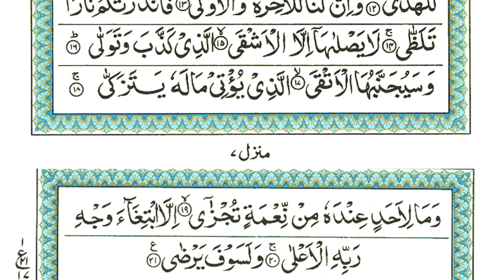Surat Al-Layl (The Night) | By Sheikh Atta Ur Rahman | سورة الليل 92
Surah Al-Lail is the 92nd chapter of the Quran and has 21 verses. It is a Meccan surah and primarily deals with the power and majesty of God, and the ultimate end of the world. The surah begins by describing the night and its darkness, and then goes on to remind the reader that God is the creator of the night and the day. It also stresses the importance of being aware of the passing of time and how it is a reminder of our mortality. The surah also talks about the coming of the Day of Judgment, and the need for people to be prepared for it. It also encourages people to reflect on the signs of God in nature and in the world around them, and to use this reflection as a means of developing a deeper understanding and appreciation of God.

𝐅𝐚𝐦𝐨𝐮𝐬 𝐒𝐮𝐫𝐚𝐡 : shorturl.at/egUX9
𝐂𝐨𝐦𝐩𝐥𝐞𝐭𝐞 𝐐𝐮𝐫𝐚𝐧 : shorturl.at/amMO8
𝐏𝐚𝐫𝐚 30 : shorturl.at/JR167
𝐏𝐚𝐫𝐚 29 : shorturl.at/emoZ2
𝐏𝐚𝐫𝐚 28 : shorturl.at/bghLW
𝐏𝐚𝐫𝐚 27 : shorturl.at/ikotJ
𝐏𝐚𝐫𝐚 26 : shorturl.at/amrFM
𝐏𝐚𝐫𝐚 25 : shorturl.at/agnD1
𝐏𝐚𝐫𝐚 24 : shorturl.at/mrM57
𝐏𝐚𝐫𝐚 23 : shorturl.at/jprP4
𝐏𝐚𝐫𝐚 22 : shorturl.at/ghkpN
𝐏𝐚𝐫𝐚 21 : shorturl.at/NPQW0
𝐏𝐚𝐫𝐚 20 : shorturl.at/KNRV6
𝐏𝐚𝐫𝐚 19 : shorturl.at/vLNR0
𝐏𝐚𝐫𝐚 18 : shorturl.at/bmyXY
𝐏𝐚𝐫𝐚 17 : shorturl.at/dhvZ7
𝐏𝐚𝐫𝐚 16 : shorturl.at/stwzA
𝐏𝐚𝐫𝐚 15 : shorturl.at/otW06
𝐏𝐚𝐫𝐚 14 : shorturl.at/oJTZ8
𝐏𝐚𝐫𝐚 13 : shorturl.at/auFNR
𝐏𝐚𝐫𝐚 12 : shorturl.at/eFUV2
𝐏𝐚𝐫𝐚 11 : shorturl.at/GMU23
𝐏𝐚𝐫𝐚 10 : shorturl.at/aiyz8
𝐏𝐚𝐫𝐚 09 : shorturl.at/hlsx2
𝐏𝐚𝐫𝐚 08 : shorturl.at/jksY1
𝐏𝐚𝐫𝐚 07 : shorturl.at/xQT68
𝐏𝐚𝐫𝐚 06 : shorturl.at/bmrDW
𝐏𝐚𝐫𝐚 05 : shorturl.at/gmtSX
𝐏𝐚𝐫𝐚 04 : shorturl.at/wJSX2
𝐏𝐚𝐫𝐚 03 : shorturl.at/nwBL7
𝐏𝐚𝐫𝐚 02 : shorturl.at/mrzBC
𝐏𝐚𝐫𝐚 01 : shorturl.at/kEIVZ